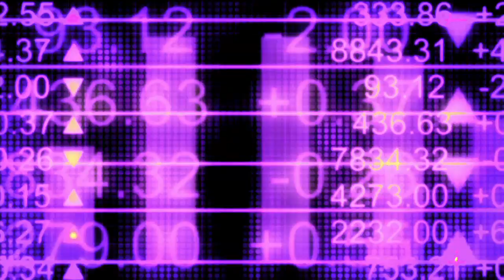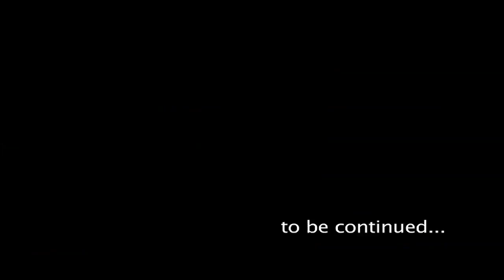FREE MIND feat SAVANA SOUL - Better days "official" HD ....réal / NOMAD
FREE MIND feat SAVANA SOUL - Better days...!!!... no comment.